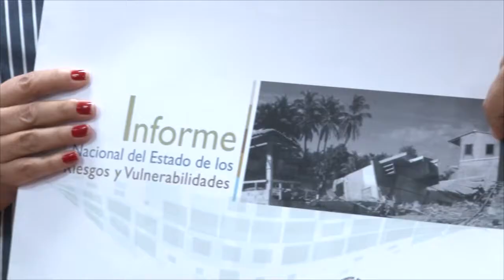Informe sobre riesgos y vulnerabilidades del país es presentado a Comisión de Protección Civil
El informe presenta una radiografía, sobre la situación actual del país en materia de riesgos y vulnerabilidades. Este estudio servirá como punto de partida para la definición de lineamientos para reducción y mitigación, incluyendo tanto medidas de prevención, como de preparación.